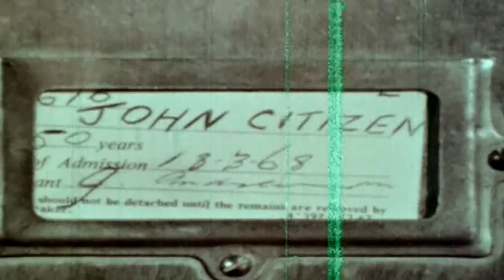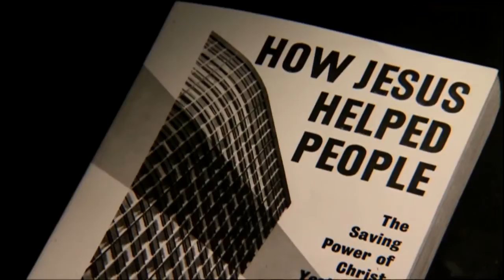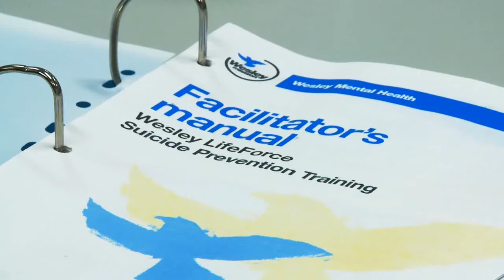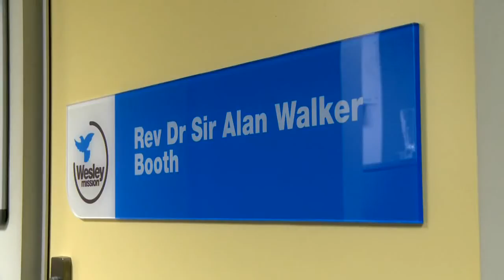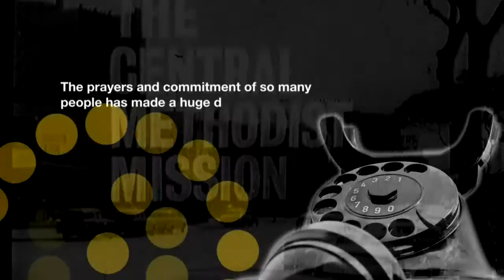50 years of innovation, connection and care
A desperate phonecall from a lonely man to the Superintendent of Wesley Mission sparked the development of Lifeline, a service which has become an international phenomenon, giving hope and help that's as close as the phone.

Wesley Mission's suicide prevention and counselling services have also grown to include financial counselling, suicide prevention networks and other specialised services.